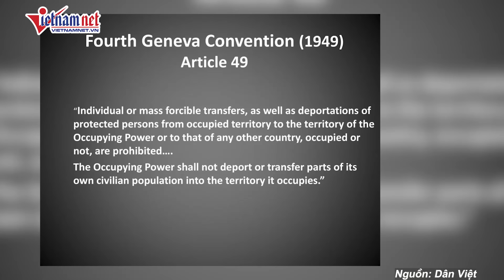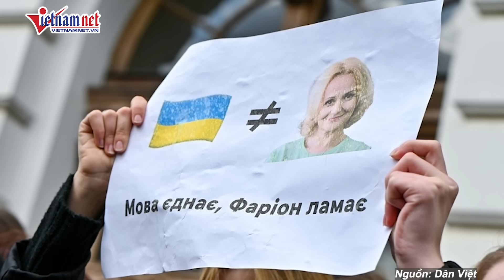Tòa án quốc tế chính thức ra phán quyết chí mạng với Israel | Báo VietNamNet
Tòa án hàng đầu của Liên Hợp Quốc phán quyết rằng sự có mặt của Isrel tại các vùng lãnh thổ Palestine là bất hợp pháp và cần chấm dứt.
Tòa án Công lý Quốc tế (ICJ) đã tuyên bố rằng việc Israel xây dựng các khu định cư trên đất của người Palestine vi phạm Công ước Geneva và dẫn tới chính sách "sáp nhập trên thực tế".